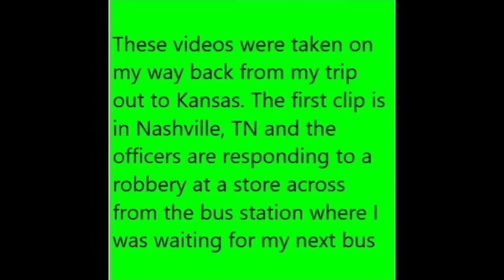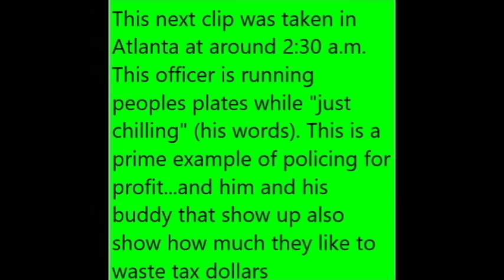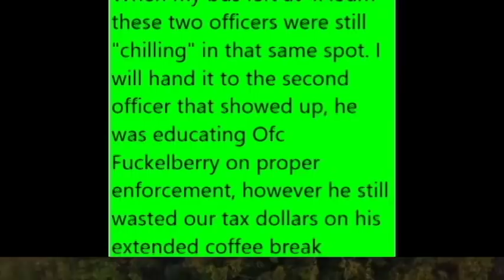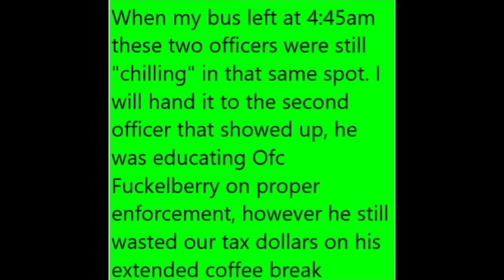A Little Copwatch While Travelling